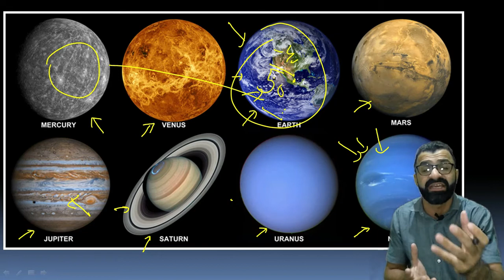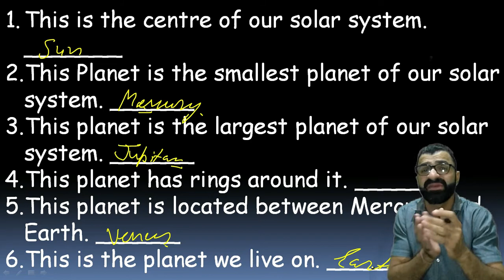Our Solar System Part 1 (GK class) /Bharat-Vikas Classes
In this video you will learn about what is solar system. number and name of planets in solar system.
From Nursery to 10th class.

Thanks